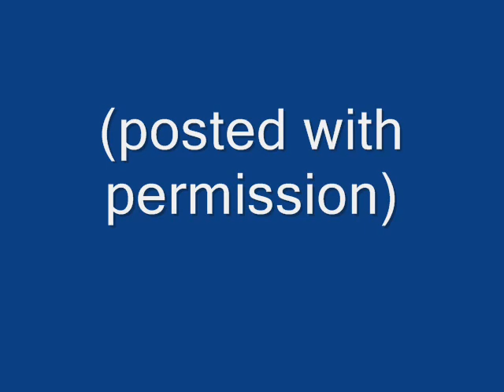Trevor Loudon lecture in Colorado in March 2012